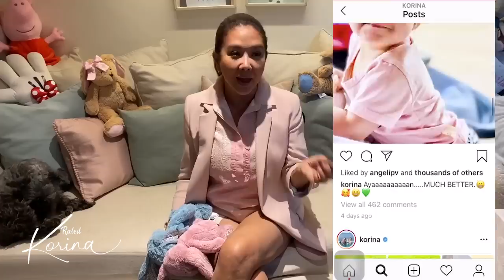Pepe en Pilar's First Birthday - Part 1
Two miracles came into my life one year ago today. They came ahead of schedule, parang nagmamadali. Siguro sabi nila, “We are soooo late. Lets hurry!” I can't overstate the joy enough. Suffice to say, “I Never Knew Love Like This Before”. 💚